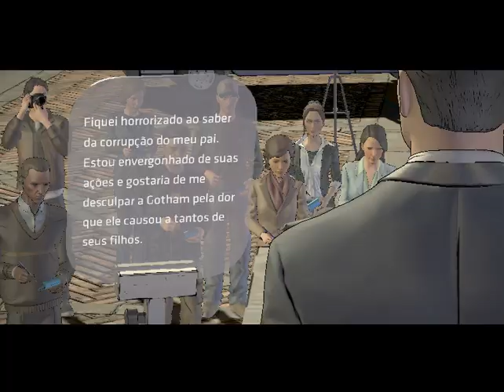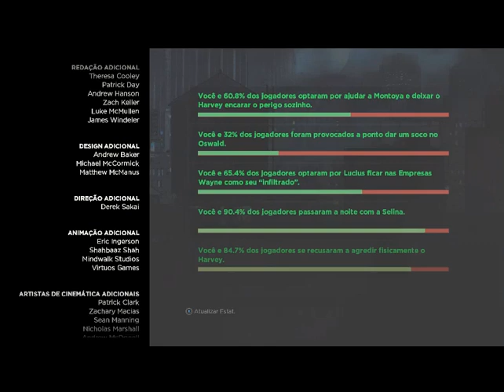Batman Telltale Series // Capitulo 3 //A Nova Ordem Mundial (PARTE 2) #457 (PC)